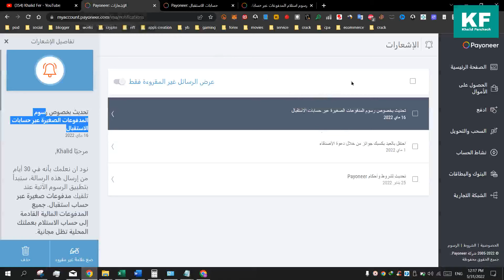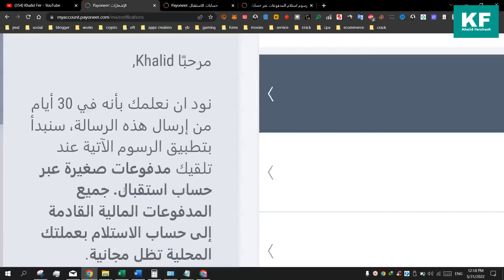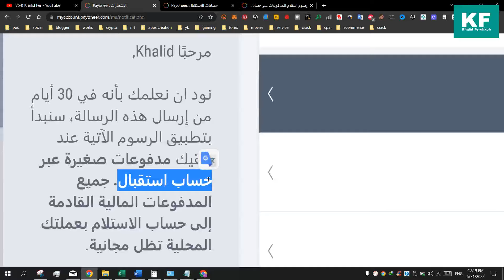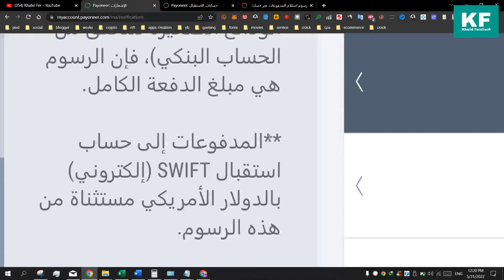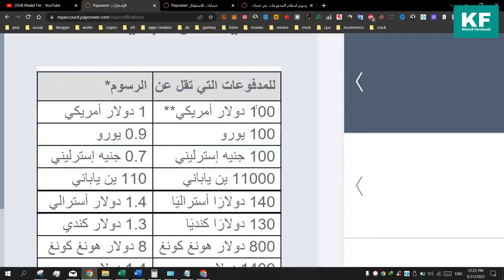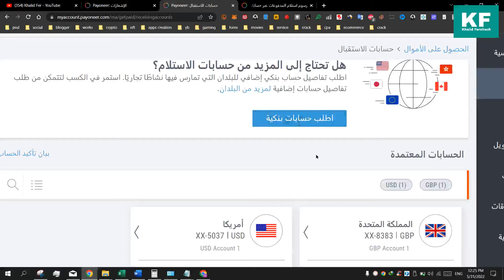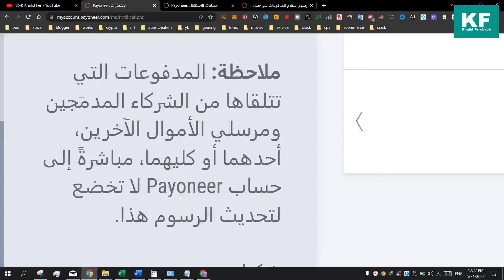طريقة اضافة حساب بايونير الى امازون وفق آخر التحديثات شرح Amazon KDP Payoneer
السلام عليكم ورحمة الله وبركاته. في هذه الحلقة حاولت توضيح مسألة عمولات البايونير التي سيتم تطبيقها بعد 15 يوم من الآن. أتمنى أن يفيدكم هذا الشريط واذا كان عندك اي سؤال لا تتردد في طرحه. شكرا لكم وفرجة ممتعة استفادة مضمونة.

khalidfer KhalidFer طريقة إضافة حساب بايونير إلى امازون amazon kdp